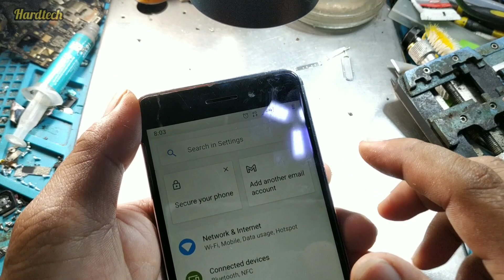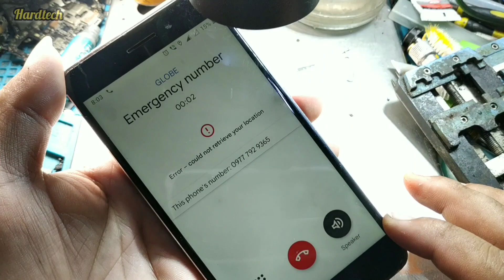Android no service ? Try These 4 Quick & Easy Fixes! repair tips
How to Fix Android no service ? Try These 4 Quick & Easy Fixes! reapair tips

Welcome to the "​​Hardtech Repair" Official Channel.
I always Repair tutorial solution restoration old cell phone, New Broken phone, Destroyed phone, Broken Smartphone. Restoration All models Like Samsung, iPhone, poco, Oppo, Vivo, Huawei, Xiaomi, Redmi, Realme, MI, Tecno, Infinix, Asus ... And much more! Technology,

This Videos are for Beginner Tutorial Purposes and shared with little knowledge of Restoration, such as  How to Repair all model of iphone, Android smartphone (DYI DEAD PHONE) ETC,,

Please Note: "Hardtech Repair" assumes no liability for your phone damage due to any of the information contained in this video.